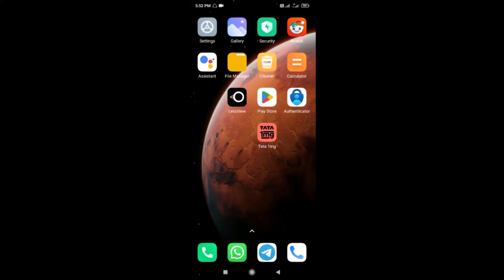Android Mobile - Completely Remove Tata 1mg App | Uninstall Tata 1mg App | KMD Technology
Follow KMD Technology.